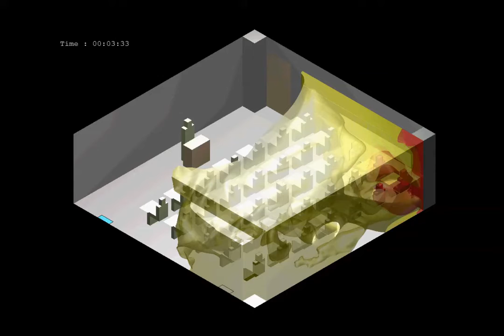Spread of Virus in Classroom by Student Coughing using Cradle CFD